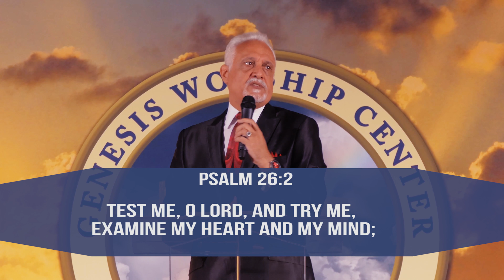It's Time For Your Exam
THE 5 DIMENSIONS OF SPIRITUAL WELLNESS